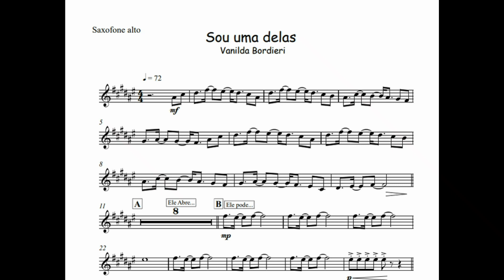Sou uma delas - Vanilda Bordieri🎺Partitura, Arranjo, Metais, Sax Alto, Sax Tenor, Trompete, Trombone